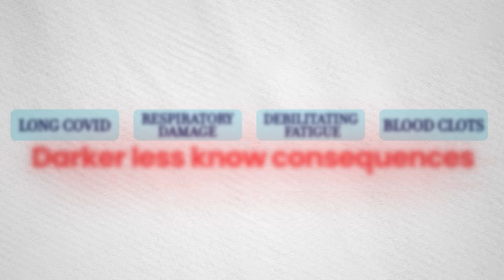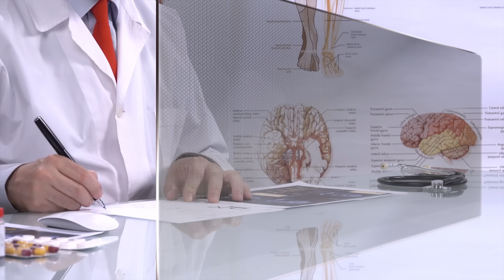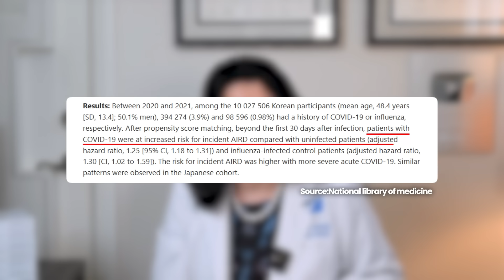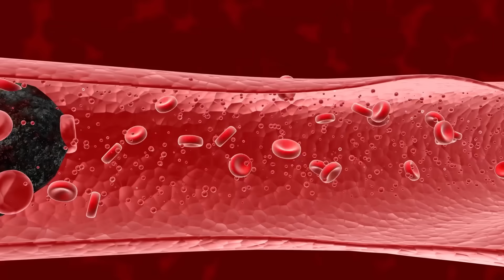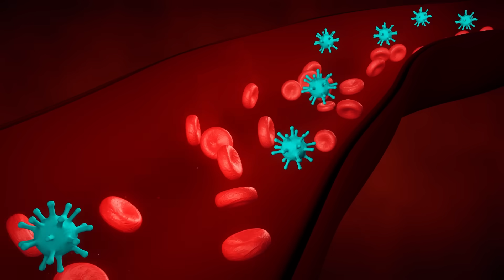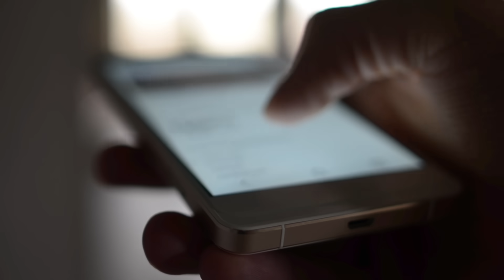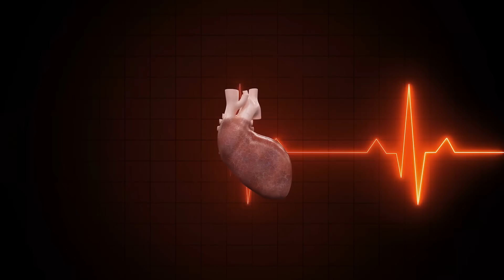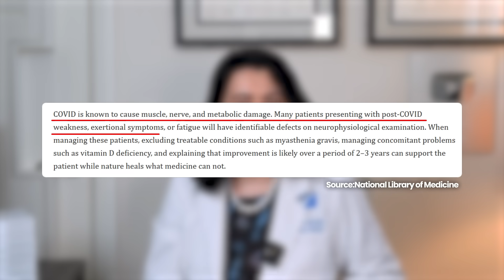How COVID-19 Triggers Autoimmune Diseases?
In this video, Dr. Diana Girnita explores how COVID-19 Triggers Autoimmune Diseases? As a leading rheumatologist in the US, Dr. Girnita shares her insights on how the pandemic has led to an increase in rheumatoid arthritis, Sjögren's disease cases, and other autoimmune disorders. By examining the latest research and studies, Dr. Girnita sheds light on the underlying mechanisms that contribute to the development of these conditions, providing valuable information for those affected and their families.
Chapters
00:00 - 01:14 Intro
01:15 - 01:59 COVID-19 infection consequences (long covid, respiratory damage and autoimmune diseases)
02:00 - 04:22 How does COVID-19 cause autoimmune diseases?
04:22 - 07:16 Warning signs that you may develop an autoimmune disease after COVID-19
07:17 - 09:24 True patient story that developed Rheumatoid arthritis after COVID-19 infection
09:25 - 10:59 Dysautonomia after COVID-19 infection
11:00 - 13:53 Neuropathy after COVID-19 infection

🎯 Dr. Girnita's Focus: Dr. Girnita's unique focus is on Rheumatoid Arthritis (RA), Sjoggren's, and other autoimmune diseases, allowing for personalized, multi-disciplinary treatment plans beyond pharmacotherapy. She integrates nutrition 🥦, physical activity 🏋️‍♀️, and stress management techniques 🧘‍♀️ to empower her patients to live fuller, healthier lives.